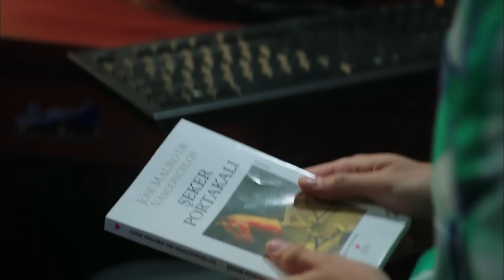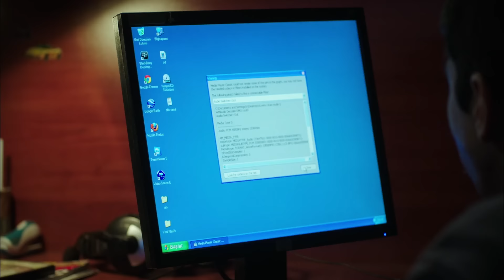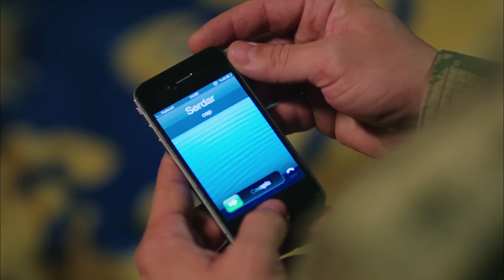الوردة السوداء دوبلاج عربي الحلقة 109